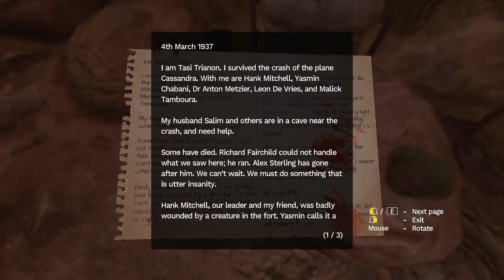This Puzzle was Harder Than it Should of Been - Scary Games With Pelican: Amnesia Rebirth #5